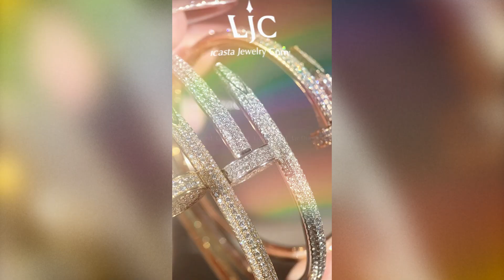Vòng tay đinh đính full kim cương của nhà LJC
Có thể nói, để tạo ra được một chiếc vòng tay đinh đều là công sức và xứng đáng được xem là một tác phẩm nghệ thuật lớn bởi nhờ sự sáng tạo từ khối óc và bàn tay của nghệ nhân kim hoàn trong việc phối trộn màu sắc, niềm đam mê bất tận với kim cương thiên nhiên vàquan trọng nhất là phải đủ tâm huyết chế tác.